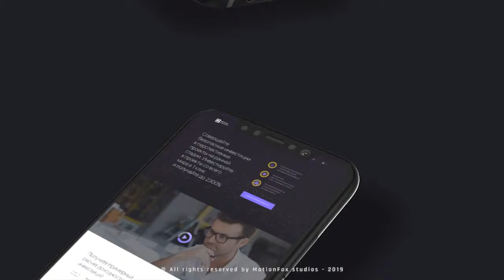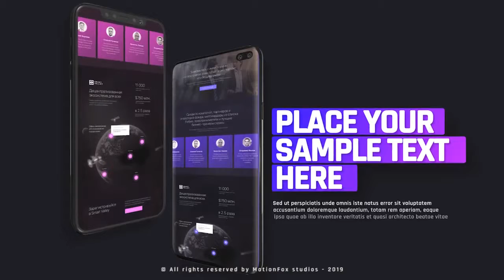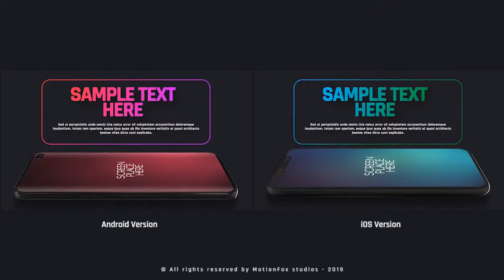Android & iOS App Promo Kit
This is 4K clean and modern app promo Full-kit template. This is will help you create a beautiful and professional Mobile App presentation for your company. The template includes the 02 hottest new phones.——[ iPhone XS-MAX & Samsung S10 Plus ] You can use photo & video for this. It’s very simple and easy to customize. All layers clearly placed. otherwise you can change & move timeline order. Video tutorial included, If you have good knowledge about after effects, you can modify scenes and you can create your own timeline.